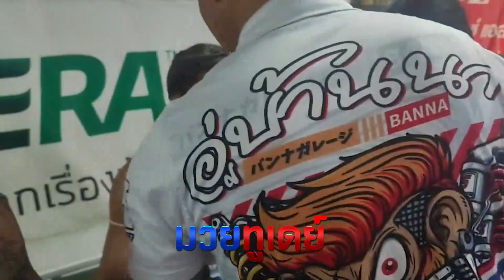สัมภาษณ์หลังเกมคู่ที่ 2🔴เพชรเมืองดาบ ศิษย์ทนายเค ชนะน็อกยก 2 🔵สิงพยัคฆ์ ลูกสวนออโต้มวยไทย